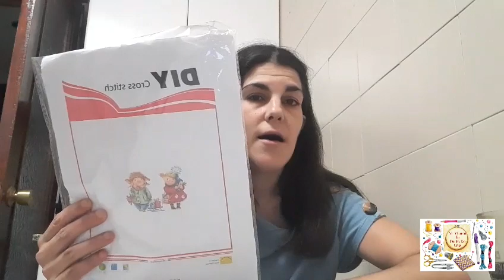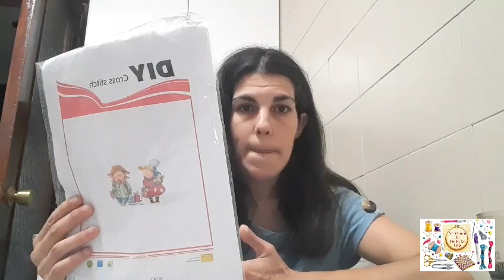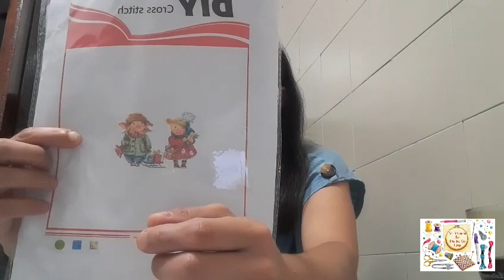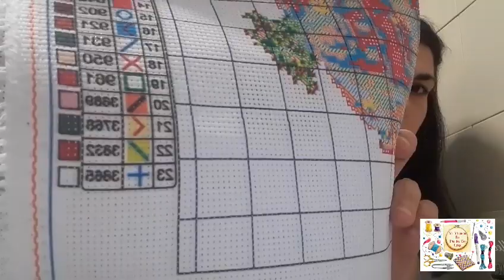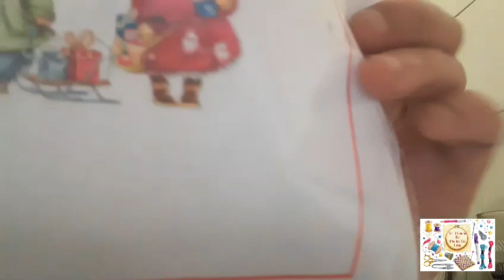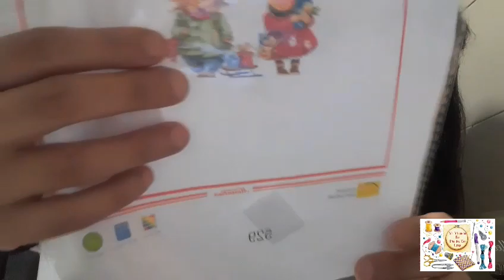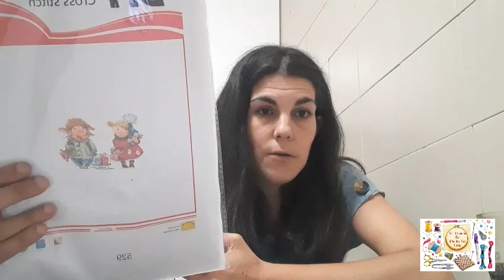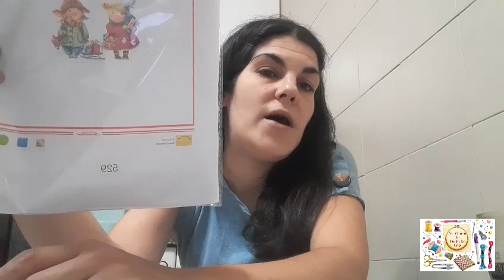Hablemos de los nuevos kits chinos